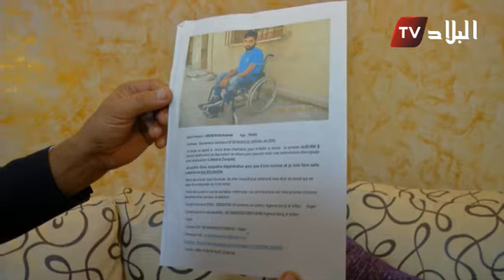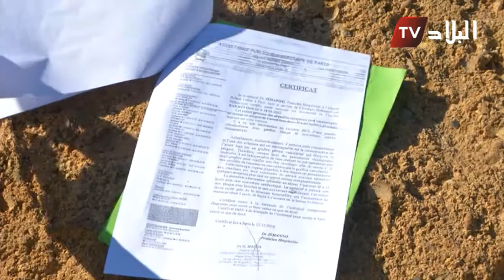العدد 6 من برنامج " إ حسان " الموسم الخامس